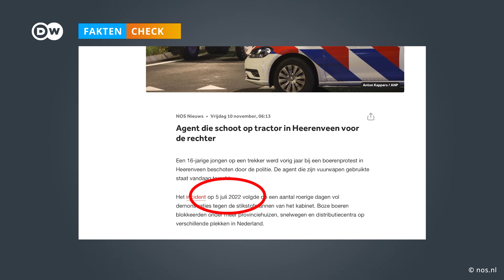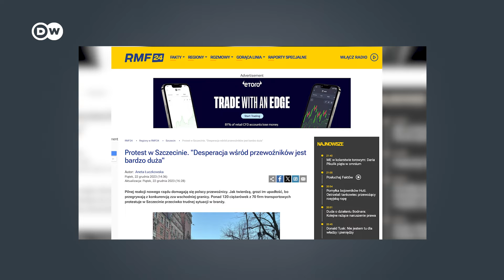Faktencheck: Diese Fakes kursieren zu den Bauernprotesten | DW Nachrichten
In ganz Deutschland demonstrieren Bauern gegen Sparmaßnahmen der Bundesregierung. Davon verbreiten sich viele Bilder in den Sozialen Medien – aber nicht alle sind authentisch. Ein Faktencheck.

Quellen Bauernproteste Faktencheck

Angeblicher Fall von Drohung durch Polizei

Angebliche Kolonne polnischer LKW auf dem Weg nach Deutschland

Angebliche Kolonne von Traktoren aus Österreich und Ungarn nach Deutschland